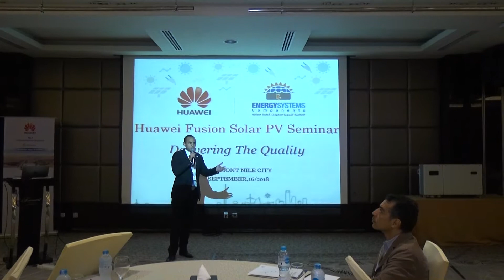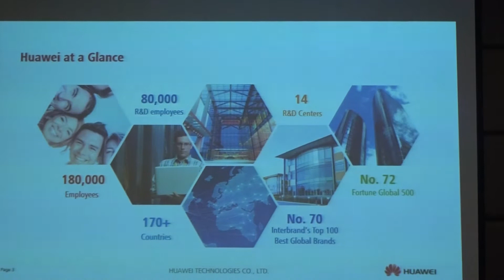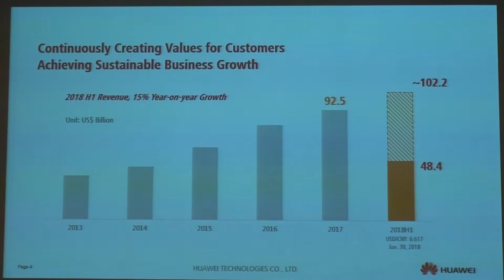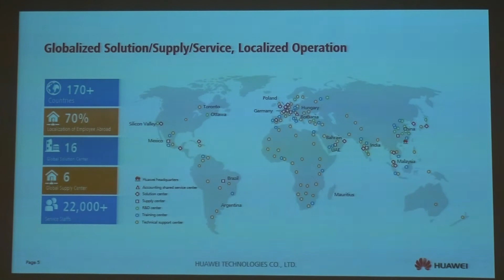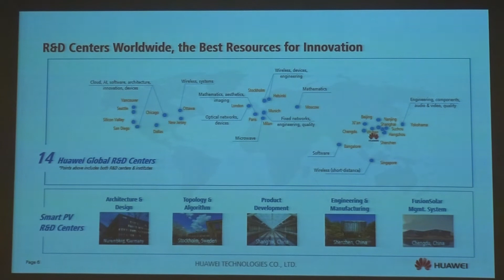Huawei Fusionsolar PV Seminar - Introduction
Huawei Fusionsolar PV Seminar - Part 1

This seminar guides you to give knowledge about  :
Session 1 : HW and Fusion Solar Smart PV Solution Introduction.
Session 2 : Technical Solution Introduction and How to Design with Huawei Inverters.
session 3 : Installation and Commissioning - Huawei Inverter Service Process.
session 4 : Net Eco Monitor System and Communication.